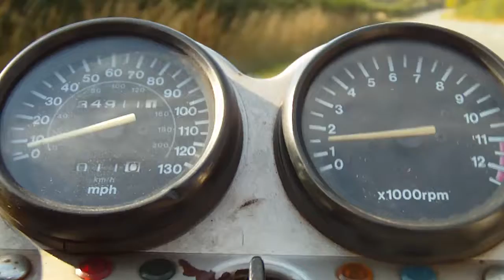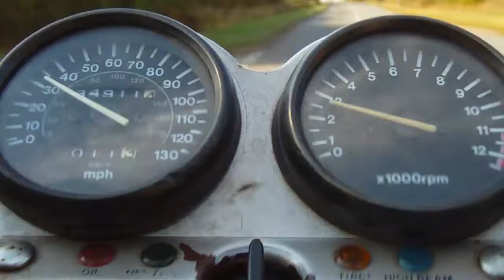GS500 SUZUKI GS500e 0 60 MPH 0 100 KPH Inc 2nd GEAR LAUNCH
GS500 SUZUKI GS500e 0 60 MPH 0 100 KPH  Inc A SECOND GEAR LAUNCH STANDARD STOCK MOTOR BIKE FITTED WITH A NON STANDARD REPLACEMENT EXHAUST